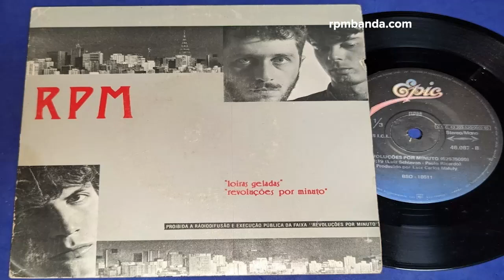A história da musica Louras Geladas do RPM